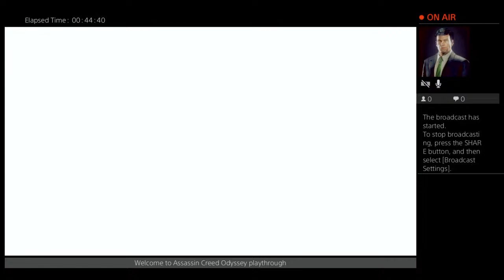JasonV. Assassins Creed Odyssey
Dont just have a good day have a great day